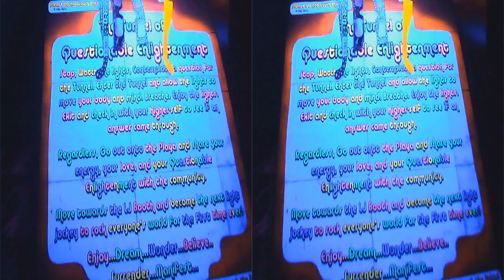BM2011-the Tunnel of Questionable Enlightenment 3D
Checking out the Tunnel of Questionable Enlightenment on Saturday night at Burning Man 2011.